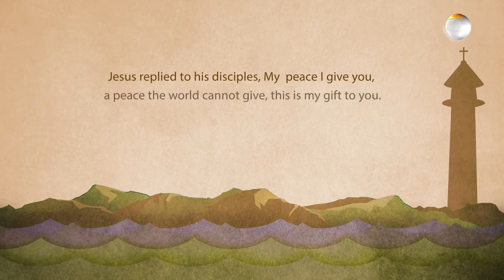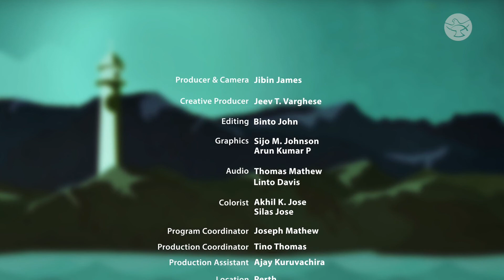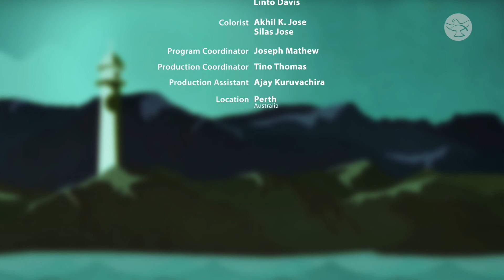How to Find Peace in Your Life? || Norma Woodcock || Luminous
The peace that Jesus gives you is not like the transient peace that the world offers to you. The peace that Jesus gives you stays deep down in your heart. Norma Woodcock puts forwards a few practical tips to have peace and live in peace.